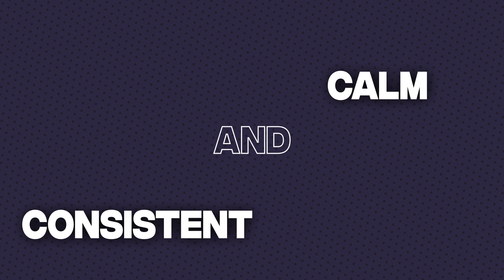YO HIORI IS THE MOST UNDERRATED PLAYER IN BLUE LOCK!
Why Yo Hiori is the most underrated player in Blue Lock.

ブルーロック 149語 日本語 100% - Blue Lock Chapter 149 Full JP bee shot bee dance ブルーロックの章 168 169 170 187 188 blue lock ego jinpachi big theory manshine c chris prince neo noel noa yo hiori

bluelock kunigami isagiyoichi readbluelock bluelockachangingworld achangingworld ブルーロック 159話 日本語 || Blue Lock Chapter 161 164 lavinho noel noa isagi kaiser bachira barcha bastard munich 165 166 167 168 kunigami yoichi isagi god-given Blue Lock - Chapter 169 - CLUB OFFERS - Insane Chapter!!! episode 5 ikki niko aoshi tokimitsu key player most underrated watchtower defender offensive defense episode 9 ger dub eng dub sub kira